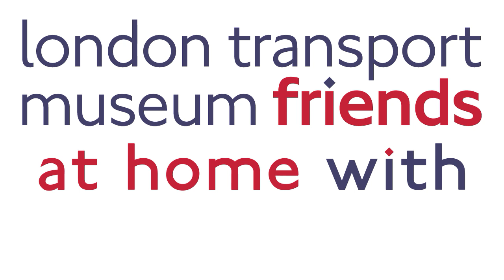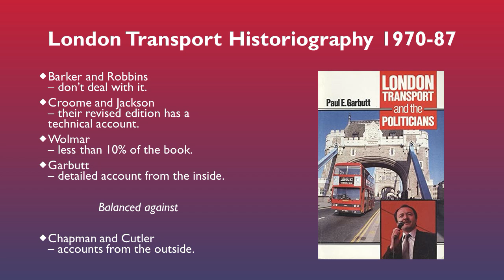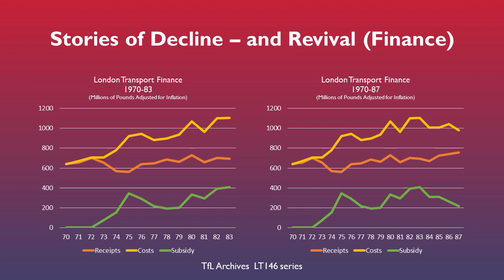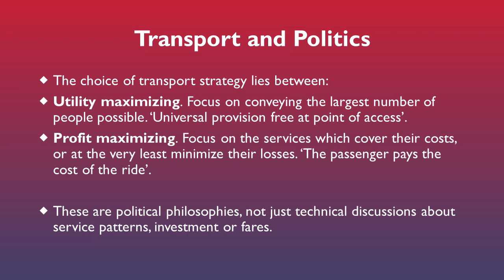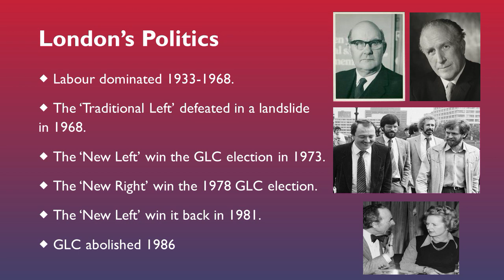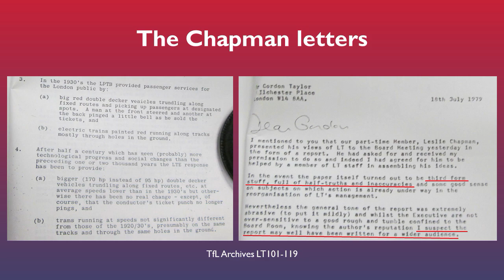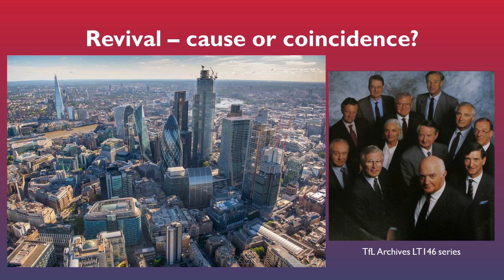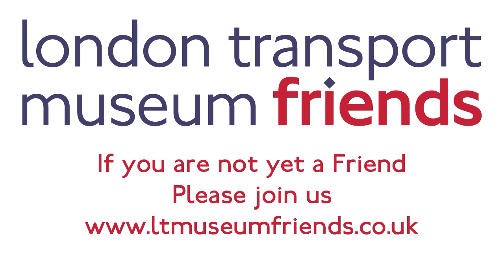At home with...Dr James Fowler - London Transport: Decline and Revival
Dr. James Fowler, Lecturer in Management and Strategy at Essex University, will examine the management, policies and political influences on London Transport in the years from 1970 to 1987.